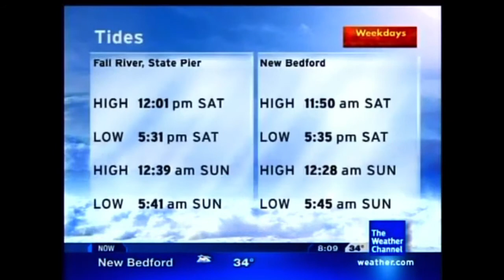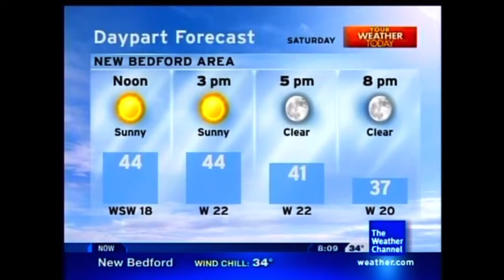Waves of Life - Chris Geith (Aired February 2008)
February 2008 Daytime 14 *Disclaimer No Intention for any copyright infringement or monetary gain, i do not work for The Weather Channel or it’s Partners. i am a fan of the Local On The 8s that showcased this beautiful music from 2000 to 2012. All Playlist songs are as they aired on The Weather Channel on these exact months and years for nostalgic, historical and entertainment purposes only.*